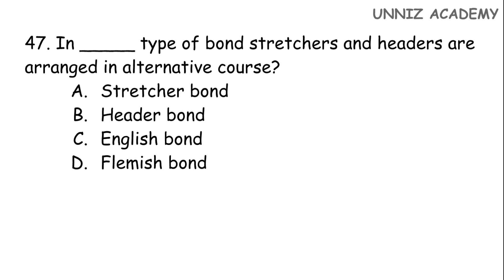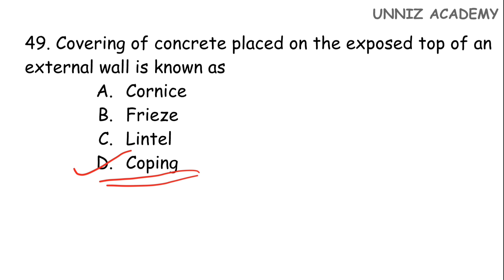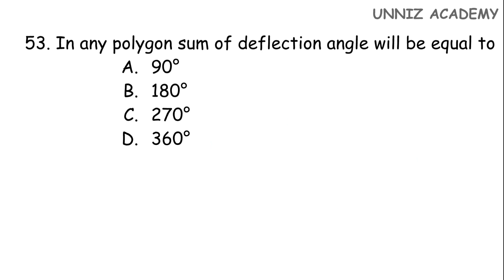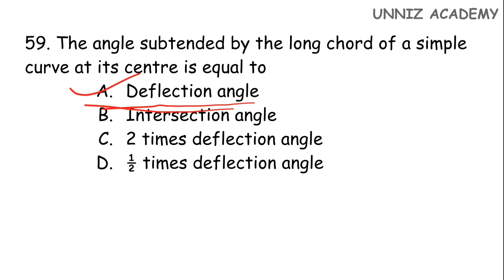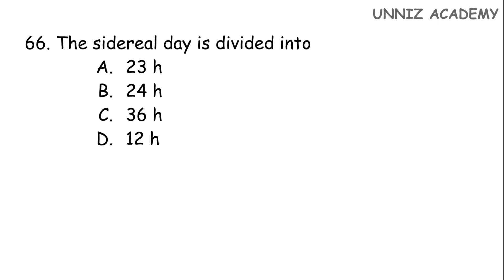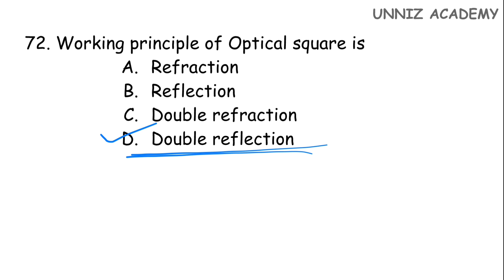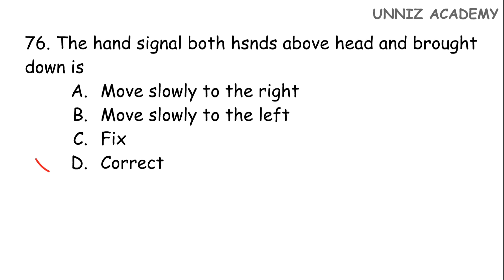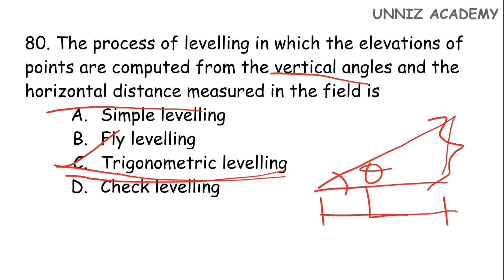102/2016 SURVEYOR GRADE 2 TRACER SURVEY & LAND RECORDS KERALA PSC QUESTION ANSWER DISCUSSION PART 3